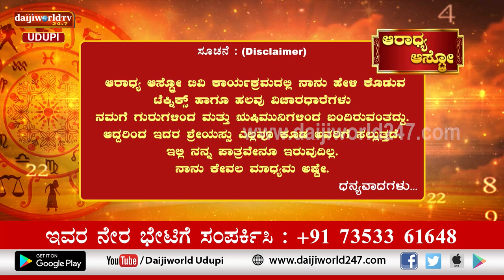Aaradhya Aastro | Shri Vijaya Raj Katapady | 26.09.2022